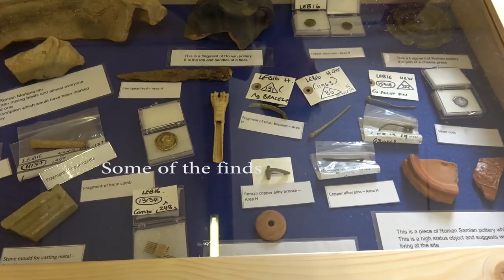AMAZING archaeological dig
We managed to get a place on an open day for a archaeological dig that is happening in Washingborough (Lincoln UK)
This site has an incredible amount of history! the finds so far reach back 2500BC to present day, the only thing missing is Viking.